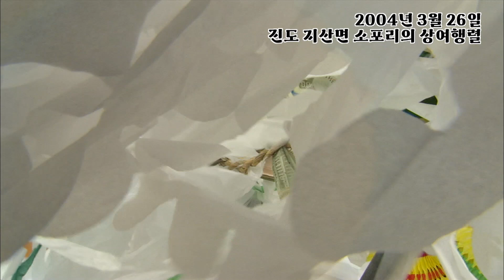[희귀영상] 2004년 3월 진도 지산면 소포리 남원순님을 하늘로 보내는 상여 행렬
이 영상은 2004년 3월 26일 진도 지산면 소포리
남원순님을 하늘로 보내는 상여행렬 촬영본입니다

전라도 지방에서는 발인 전날 망자의 영혼을 씻기는 곽머리 씻김굿을 했고,
이튿날 망자의 상여를 메고 장지까지 가서 매장했습니다